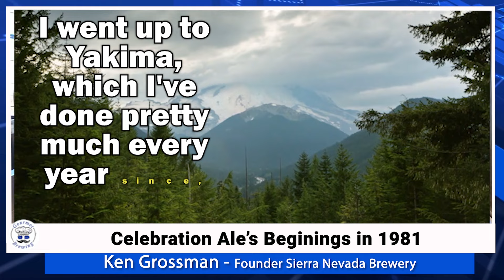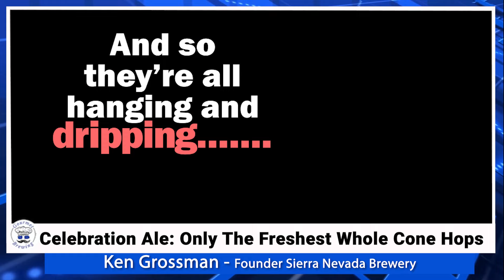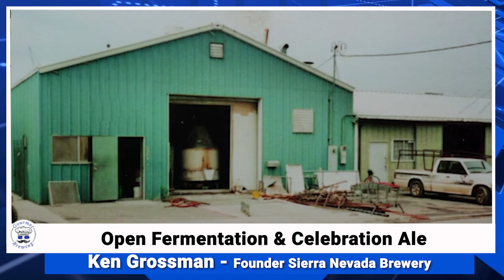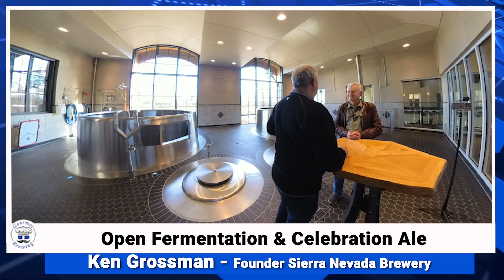Celebration Ale Unleashed: Ken Grossman on Sierra Nevada Brewery's Craft Beer IPA Masterpiece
Join us on an exclusive journey inside the Sierra Nevada Brewery where craft beer magic happens. In this special episode, we delve into the heart of the brewing process with none other than Ken Grossman, the pioneering founder of Sierra Nevada. Discover the story behind the iconic Celebration Ale, a craft beer IPA that has become a seasonal tradition for beer enthusiasts.

Ken Grossman takes us back to 1981, to the origins of the Celebration Ale, sharing insights into the meticulous craft that goes into each batch. From the selection of the perfect hops to the art of dry hopping, this video is a treasure trove for those passionate about craft beer and its creation.

We'll explore the unique challenges and innovations that come with brewing Celebration Ale, including the use of whole-cone hops and the significance of open fermentation in achieving its distinctive flavor profile. Ken also reveals the evolution of Sierra Nevada's brewing techniques and how they've maintained the integrity of this beloved IPA over the decades.

This video isn't just a brewery tour; it's a deep dive into the philosophy and dedication that Sierra Nevada embodies. It's about the passion for hops, the commitment to quality, and the joy that comes with brewing a masterpiece.

Whether you're a home brewer, a craft beer aficionado, or simply curious about the behind-the-scenes of a top brewery, "Celebration Ale Unleashed" offers an enriching perspective on what it takes to create a legendary IPA.

🔵 UCB-C Power Bank 16,800mAh (Amazon)
🎤 Travel Mics (Amazon)
📱 Main Camera: iPhone 13 Pro (Amazon)
🎥 B-Roll Camera: Insta360 X3 (Amazon)
📏 Travel Tripod (requires modification): Lume Cube Adjustable 5ft (Amazon)
🔵 Travel Ball Head (for tripod): UTEBIT (Amazon)
🔗 Quick release plate: ULANZI F22 (Amazon)
📸 Light: ZHIYUN FIVERAY M40 (Amazon)
📲 iPhone cage (Amazon)
🎙️ Mic Handles (Amazon)
💼 Travel Case (Amazon)
🧳 Rolling Gear Bag (Amazon)
📸 My Favorite Drone (Amazon)

Chapters:
00:00 Introduction
00:01:48 The Birth of Celebration Ale
00:02:31 - The Art of Dry Hopping
00:04:15 - Selecting the Perfect Hops
00:05:56 - Crafting the Celebration Recipe
00:07:00 - The Open Fermentation Process
00:10:54 - The Annual Brewing Ritual
00:13:00 - The Challenges of Dry Hopping
00:14:27 - Harvest Timing and Market Impact
00:17:00 - The Legacy of Celebration Ale